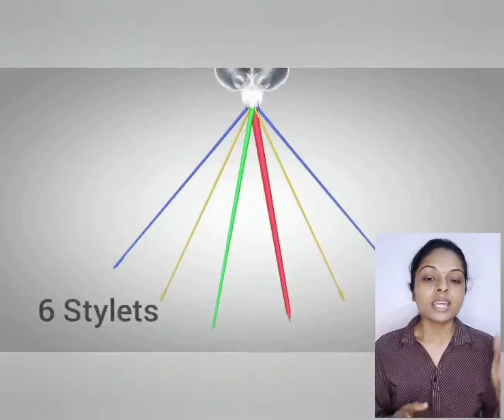ಸೊಳ್ಳೆ ಕಚ್ಚಿದರೆ ಯಾಕೆ ತುರಿಕೆ ಆಗುತ್ತೆ? | Why Do Mosquito Bite Itch? | Sharanya M S